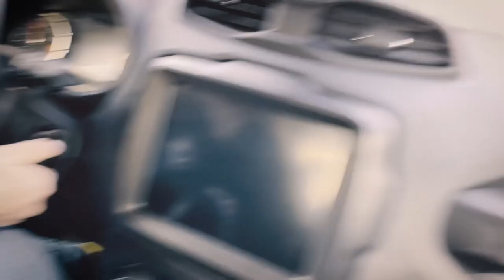Anni Vuohijoki VLOG 43 - Alpeilla laskettelemassa ja lääkäriuran pohdintoja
Treenaaminen tuntuu ajoittain vähän raskaalta, joten otettiin äkkilähtö laskettelemaan Alpeille, jossa tuli painettua mäkeä alas noin 30-35 km päivässä. Jalat kiittää!